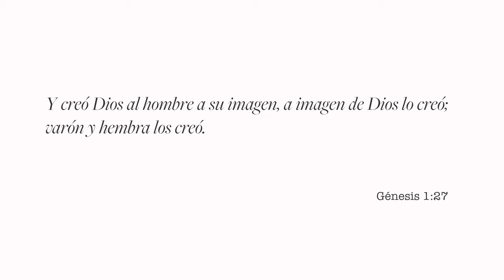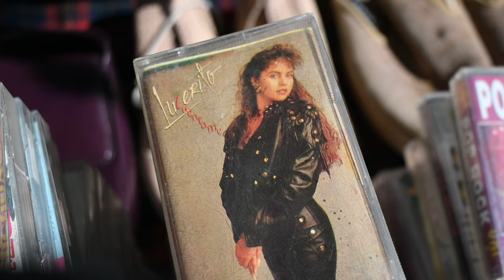We found THE BEST BLACK TORTILLA TACOS in Mexico City | Our CDMX Adventure - Part 1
This is part 1 of our trip to Mexico City, celebrating our 19th wedding anniversary. We ate a lot of tacos;  found a VW bug clown car with Colombian colors; went to a church we've been following online for a while, whose pastor is a famous Mexican rapper (@semillamexico ) ; and found  the best place to eat black tortillas.

We are The Mailliards. We are a family of 5 living half the time in countryside of Southwest Florida and the other half in Bocas del Toro, Panama. Our channel features videos of our everyday life, adventures on our family trips, family projects and updates, and some random thoughts and situations. Just like our real life in our household, this channel is in Spanglish.